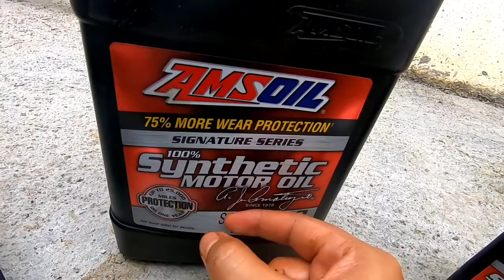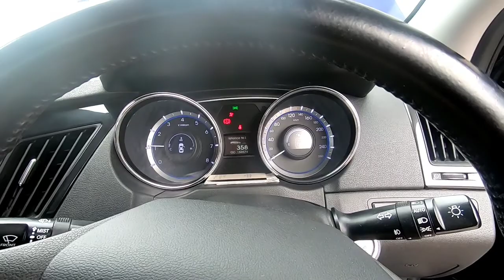Cara tukar minyak dan filter yang 100% mesra DIY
Cara DIY untuk minor service tukar filter dan minyak enjin kereta. 100% menggunakan basic tools dan mesra DIY.

Aku menggunakan minyak enjin 100% synthetic AMSOIL Signature Series, minyak ni terbaik boleh bertahan 25000 miles lebih kurang 40000 km. Terbaik..